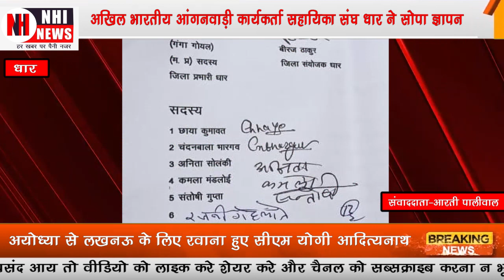अखिल भारतीय आंगनवाड़ी कार्यकर्ता सहायिका संघ धार ने सोपा ज्ञापन